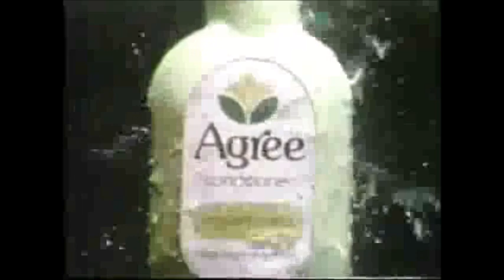TG Sheppard - I Feel Like Loving You Again